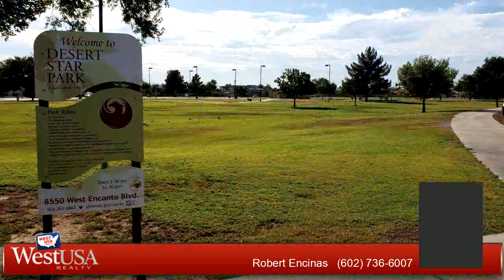Residential for sale - 8722 W SHERIDAN Street, Phoenix, AZ 85037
Nice big home in very West Phoenix. Plenty of room for the growing family with 5 bedrooms, 2.5 baths, fireplace for the winter, and a huge back yard for all seasons activities. Located near shopping, schools, park within walking distance, entertainment galore with restaurants, NFL football, NHL hockey, bowling, movies, Nascar ISM raceway a short distance,  busiest soccer park within 2 miles away. Come check out this home. You will notice the a peaceful neighborhood.

Bedrooms: 5
Bathrooms: 2 full and 1 half
Square Feet: 2278
Price: $270,000

For more information about this property, please contact Robert Encinas at or . You can also text 5693842 to 67299.